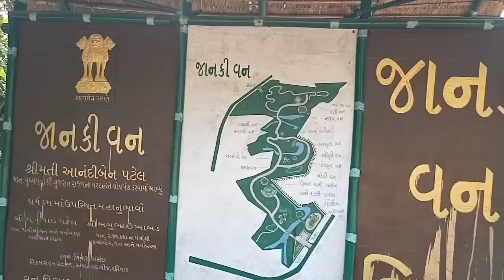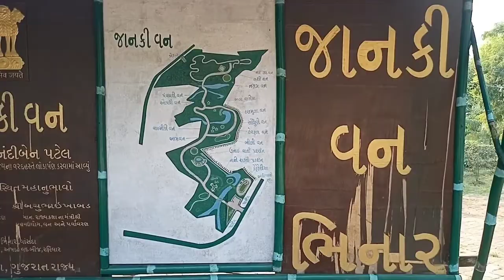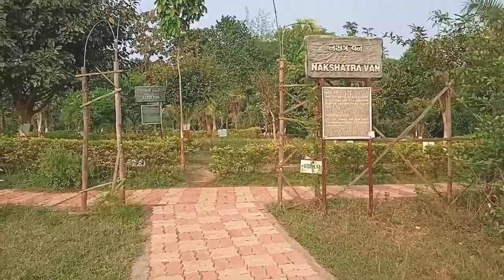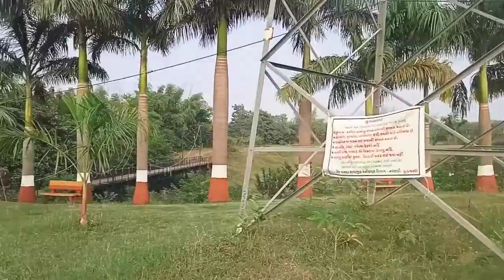Best place to visit in Gujarat | Janki Van Unai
Hey guys,
Aj ki ye video main apko Janki Van Unai k video dekhne ko milne wali hai.

Recorded by: Realme 7
Tripod: Subton Flexible Gorilla Tripod 360 Degree